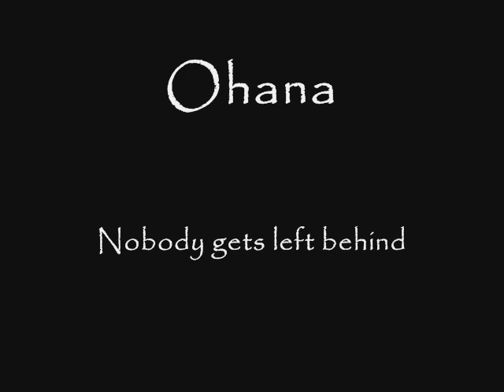Ohana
ohana friends